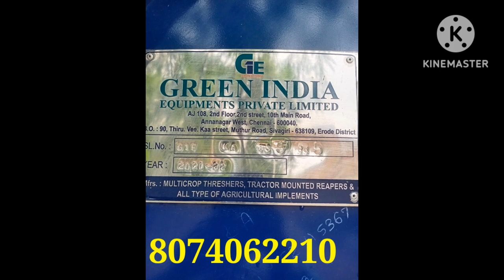Multi crop thresher || అమ్మబడును || కేవలం 1 నెల మాత్రమే ఉపయోగించారు.